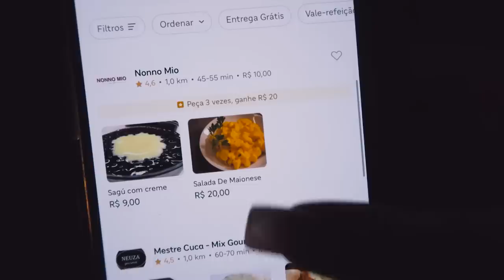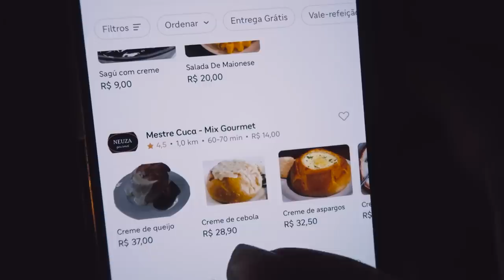COMPAREI O CREME NO PÃO DE PIOR E MELHOR AVALIAÇÃO DO APLICATIVO EM GRAMADO!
Hoje, comparei o creme no pão avaliado com a melhor e pior avaliação do aplicativo em Gramado - Rio Grande do Sul